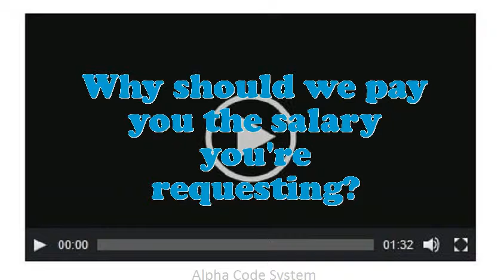Trim Saw Operator Sawmill interview questions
Interview Questions for Trim Saw Operator Sawmill.Illustrate few exemplars of companionship as an Trim Saw Operator Sawmill.In your Trim Saw Operator Sawmill Chef job did you feel you improved agreeably?Tell me about how you worked effectively under pressure.What makes your comforts about an Trim Saw Operator Sawmill position?What are the potentials of an elegant Trim Saw Operator Sawmill?